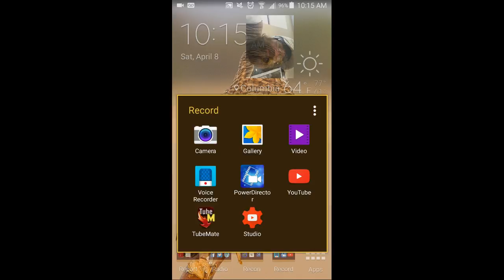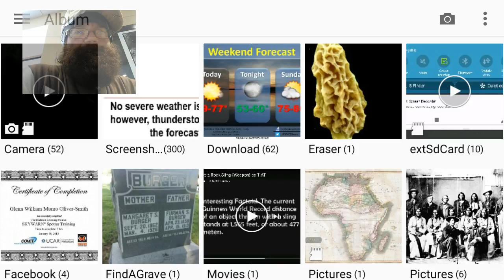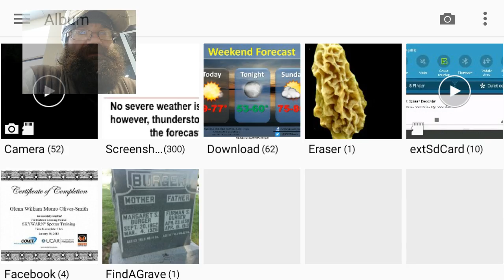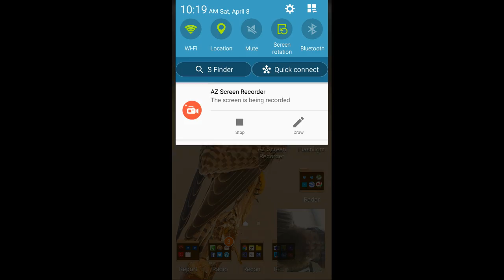VRCM/SKYWARN @ AM BRIEF - 4.8.2017 *** Flooding/Missing Person/Flood Details***